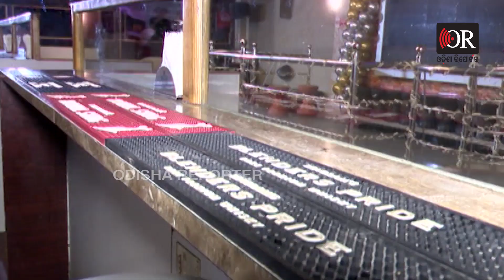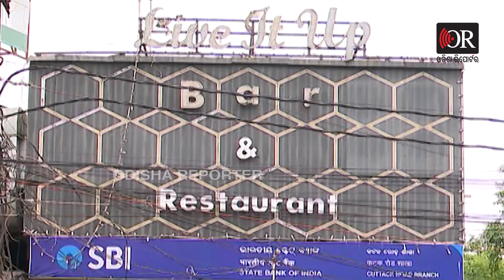ବାରରେ ଚାଲିଛି ବେଆଇନ ଧନ୍ଦା! | Excise Department Raids Many Bars In Bhubaneswar | Odisha Reporter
ବାରରେ ନାବାଳିକାଙ୍କୁ କାମ କରାଇବାକୁ ନେଇ ରାଜଧାନୀରେ ଅବକାରୀ ବିଭାଗର ଘନ ଘନ ଚଢ଼ାଉ । ଦୁଇଟି ସ୍ପେଶାଲ ଟିମ ଗଠନ କରି ରାଜଧାନୀର ୮ଟି ଡ୍ୟାନ୍ସ ବାର ଉପରେ ଗୋଟିଏ ରାତିରେ ଅତର୍କିତ ରେଡ୍ । ବାରଗୁଡ଼ିକ ଯେ, ବେଆଇନ କାମରେ ନିୟୋଜିତ ଥିଲେ ଚଢ଼ଉ ବେଳେ ସ୍ପଷ୍ଟ ଭାବେ ଜଣାପଡ଼ିଛି। ଏପରିକି ଜଣେ ଯୁବତୀଙ୍କ ନାଁରେ ଅନ୍ୟ ଜଣଙ୍କୁ ନିଯୁକ୍ତି ଦିଆଯାଇଥିବାର ପ୍ରମାଣ ପାଇଛି ଅବକାରୀ ବିଭାଗ। ରାଜଧାନୀର ୧୮ଟି ଡ୍ୟାନ୍ସ ବାରର ସମସ୍ତ ତଥ୍ୟ ଯାଞ୍ଚ ପାଇଁ ବିଭାଗ ପ୍ରସ୍ତୁତ କରିଛି ବ୍ଲୁ ପ୍ରିଣ୍ଟ। କଟକ ରୋଡରେ ଥିବା ସମସ୍ତ ବାର ଉପରେ ଚଢାଉ ହୋଇଥିବାବେଳେ ଏବେ ଅନ୍ୟ ବାରଗୁଡ଼ିକୁ ଟାର୍ଗେଟରେ ରଖାଯାଇଛି।